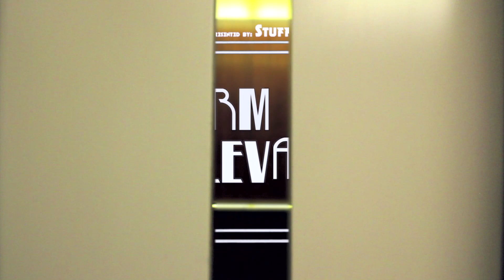Atomic Collapse - Information Elevator #2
Step into the information elevator with Lauren Vogelbaum from Tech Stuff and learn about find out what would happen if the seven octillion atoms in your body collapsed.

I hope that you'll join me on the elevator and hurl through time and space as we explore themes like atomic collapse and humans smelling humans, all while accompanied by delicious HowStuffWorks staff members. Yes, that's right. Delicious.